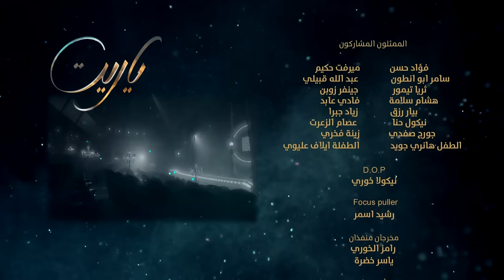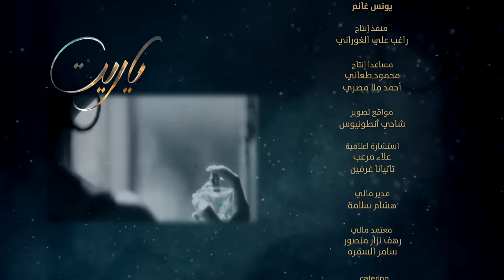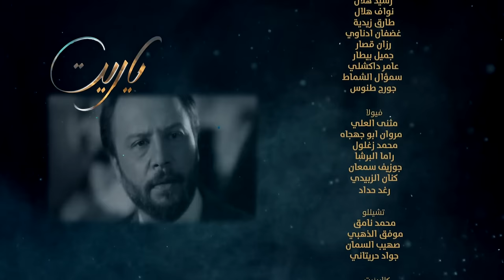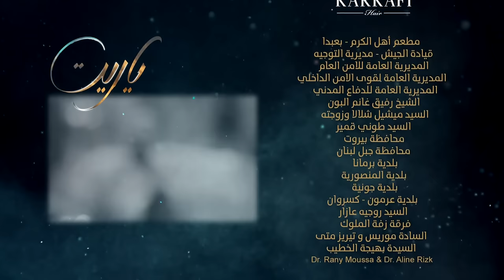Ya Rayt يا ريت Episode 18